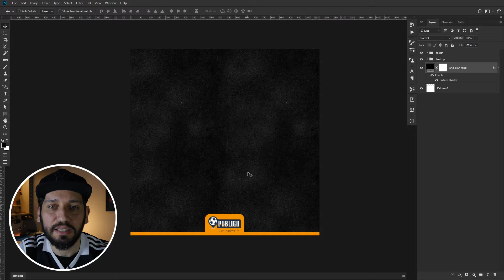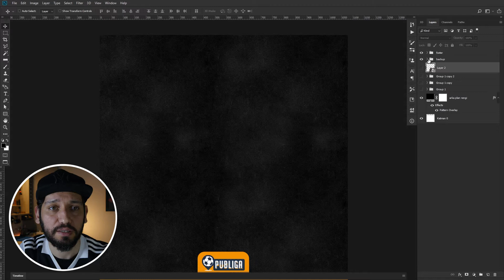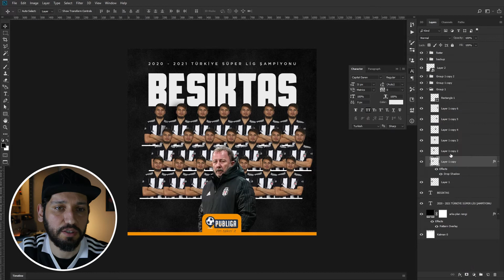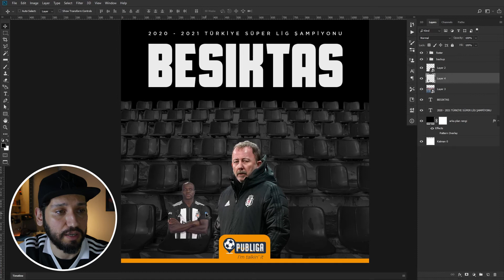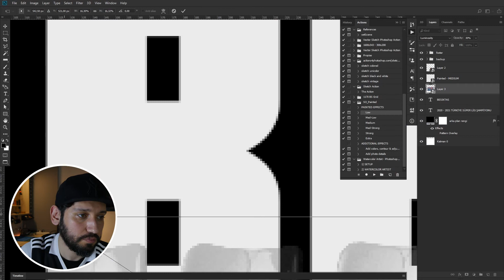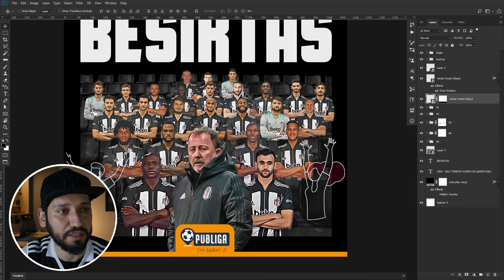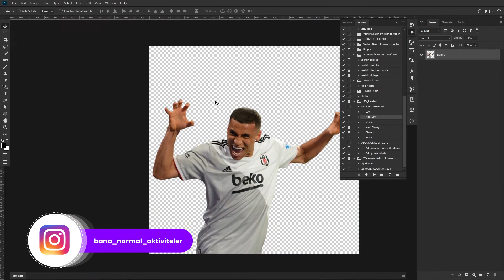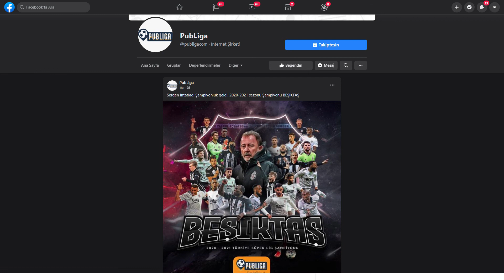Bir Şampiyonluk Tasarımı | 2020 - 2021 Türkiye Süper Lig Şampiyon Beşiktaş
Herkese selamlar,
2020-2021 Türkiye Süper Lig Şampiyonu Beşiktaş için yaptığım bir görsel tasarımın hikayesini sizlerle paylaşmak istiyorum. Photoshop'ta tasarladığım bu görsel çalışmanın, grafik tasarım ile ilgilenenlerin ilgisini çekeceğini düşünüyorum.

HAKKIMDA

Adım Özkan, "Bana Normal Aktiviteler" kanalımda "kendin yap (DIY)" deneyim, test ve pratik bilgi video'ları paylaşıyorum.